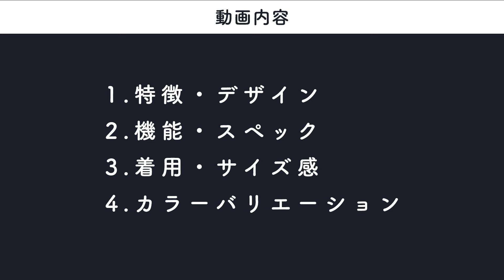【バンブーブレスの手巻きノンデイト】10万円台で個性たっぷりな YEMAの手巻き腕時計 アーバ ンフィールド イエマ 機械式時計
時計の通販セレクトショップ「腕時計のななぷれ」スタッフによる
腕時計の開封動画コンテンツ“REVIEW THE WATCH”

👇今回ご紹介の商品はこちら
◆メイン
- ブランド名: [YEMA]
- 商品名: [アーバンフィールド]
- 商品番号: [YFLD23-37-ZM3S]
- カラー: [グリーン]
- メーカー希望小売価格(税込):173,800 [円]
詳細レビューは概要欄・コメントより
◆バリエーション
- 商品番号: [YFLD23-37-UU64S]
- カラー: [ベージュ]
- メーカー希望小売価格(税込):161,700 [円]

【目次】
00:00 OP
00:11 開封
00:51 動画内容
00:56 ①デザイン・特徴
04:02 ②機能・スペック
04:54 ③着用・サイズ感
06:05 ④カラーバリエーション